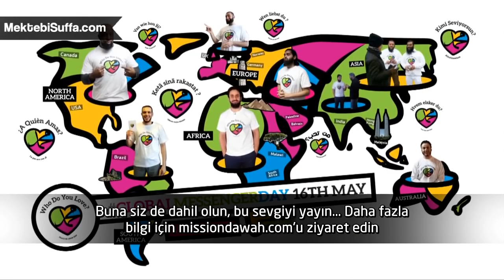Uhud Dağından Bir Mesaj [Hamza Tzortzis] [Türkçe Altyazılı]